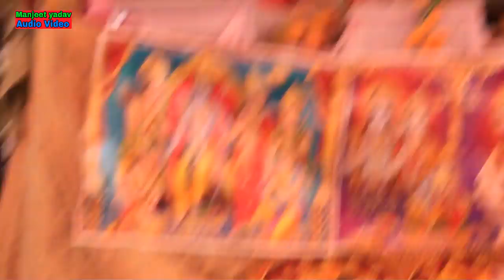कंस के काल कौन -2 है ||साध्वी शुनील शास्त्री ||Shadhvi Suneel Shastri